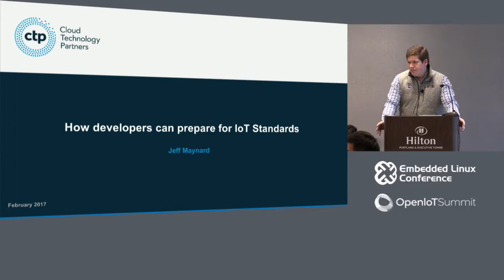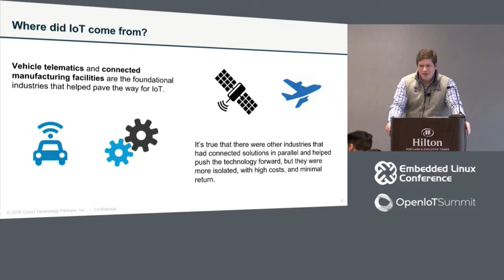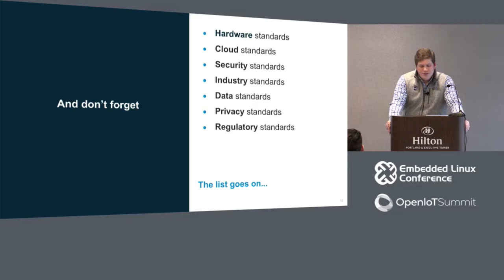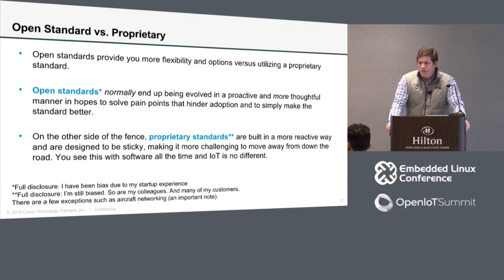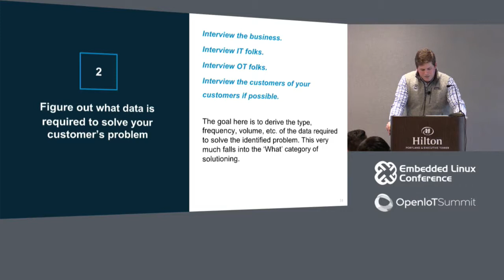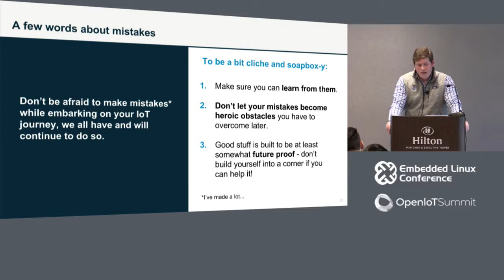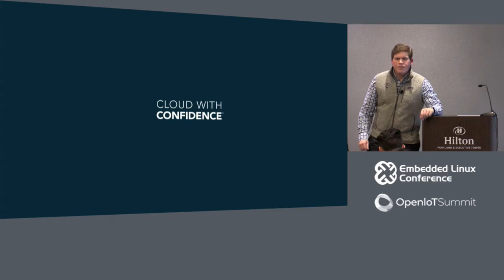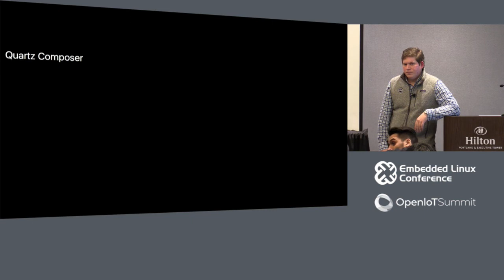How Developers Can Prepare for IoT Standards - Jeff Maynard, Cloud Technology Partners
IoT is no longer just the “next big thing.” It is a key disruptive technology impacting nearly every industry today. Despite the widespread adoption of IoT devices, there are no central IoT standards, and no real oversight over development on smart devices. As a result, many devices use proprietary technology, but there’s increased demand for standards.

Jeff Maynard of Cloud Technology Partners, a founding member of AWS’ IoT Competency, will speak to the evolution of IoT, the increasing push for standards and the benefits these standards can provide. For example, when consumers purchase an IoT-enabled home thermostat, they want it to use an open standard that allows third-party applications to communicate and control the device, as well as others; but it also needs to support an effective security standard. Jeff will explain how to develop devices that meet consumers’ expectations.

About Jeff Maynard
Jeff Maynard is a principal architect at Cloud Technology Partners (CTP). Jeff is a lead within CTP’s IoT practice, where he helps clients ideate, design, and deploy enterprise IoT solutions globally. Before joining CTP, Jeff had worked at a number of companies where he led product teams building hardware, data, and software products focused around IoT and Big Data. Jeff has a BA in Sociology from Boston University.